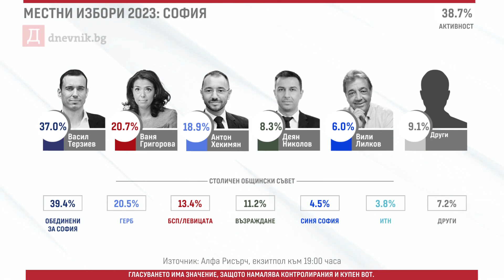София: първи резултати след края на изборния ден (Местни избори 2023)